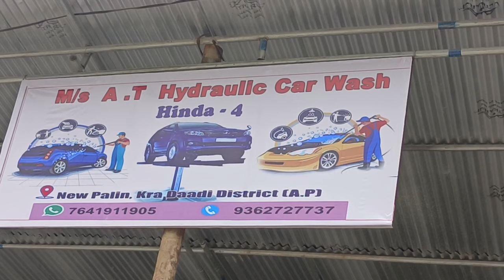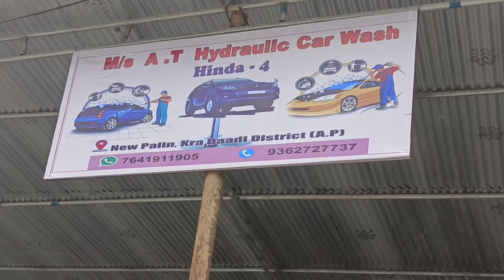My Longest Trips Ever | Itanagar | Palin | Mengio again Palin | Day 1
My Longest Trips Ever | Itanagar | Palin | Mengio again Palin | Da 1 @JTWVlogs